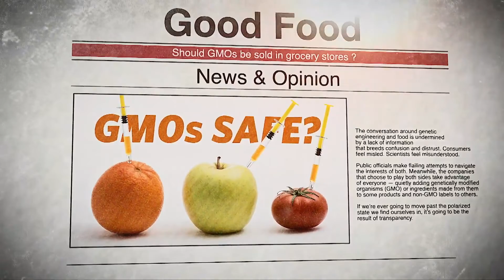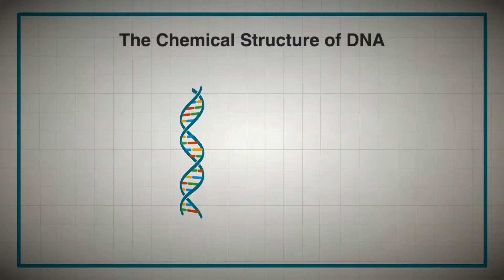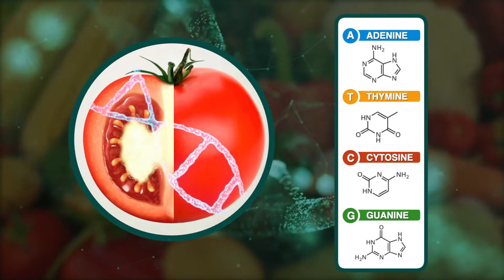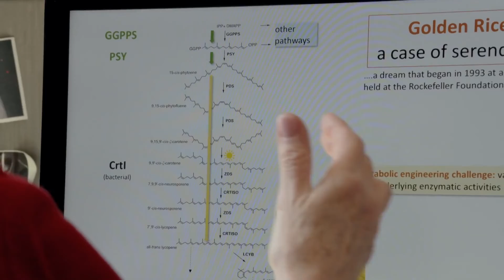The science behind GMOs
Genetically modified organisms - GMOs - what are they?  What's the science behind the buzzword?  Ari Goldberg meets with biologist Eleanore Wurtzel to explain what's the story with GMOs.